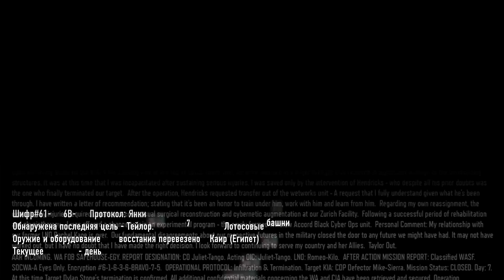Call of Duty Black Ops III {PC} прохождение часть 10 {HD}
Call of Duty: Black Ops III — компьютерная игра в жанре трёхмерного шутера от первого лица, разработанная компанией Treyarch. Дата выхода — 6 ноября 2015 года. Двенадцатая игра в серии Call of Duty. Сиквел к Call of Duty: Black Ops II.
игра